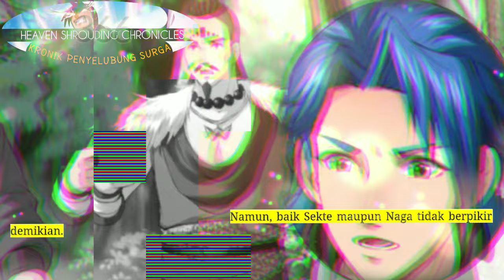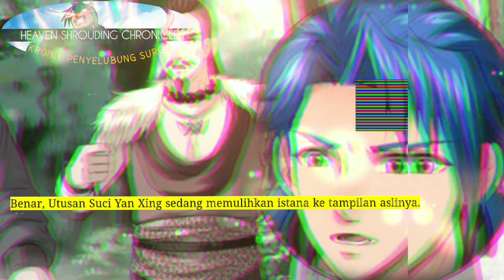Kronik Penyelubung Surga season 366